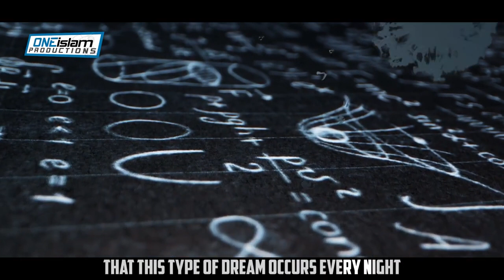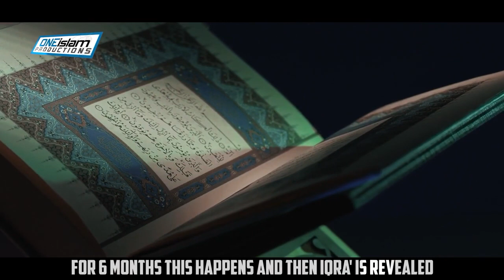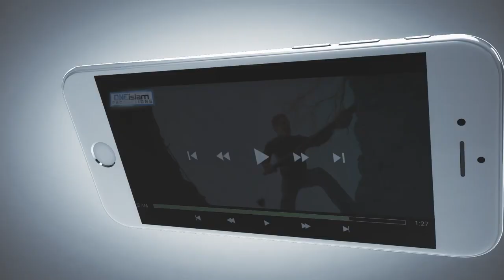SIGNS THAT YOUR DREAMS ARE FROM ALLAH